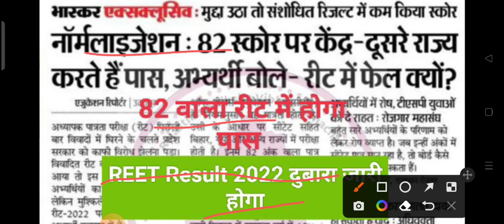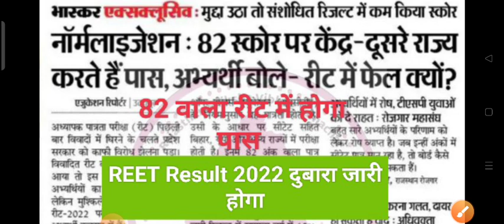reet latest news / reet 2022 update news / today reet 2022 revised result news / reet 2022 news